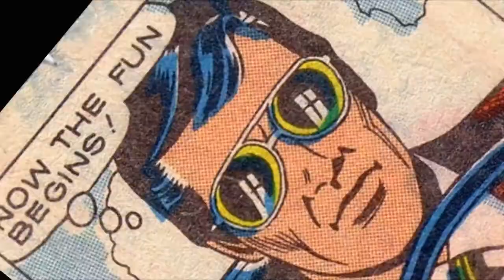Outcast Vol. 1